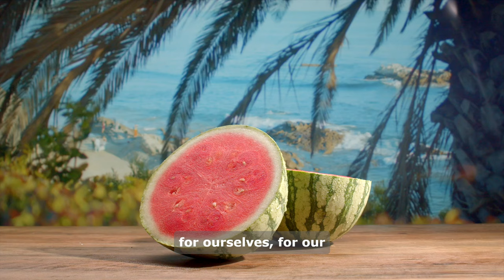Watermelon Wonders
Welcome to Become a Fitter and Better You, your go-to for holistic well-being. Discover natural remedies, skincare, beauty tips, and healthy weight loss methods. Improve your fitness and overall health with simple, effective strategies. Our content blends physical health, eco-friendly beauty, and sustainable living to help you become your best self.

🎥 Create Stunning Videos with Ease! 🎥
Looking to level up your video creation game? With Videogen, you can create professional-quality videos effortlessly, whether you're a beginner or a pro. Try it today and start creating videos the easy and fun way, all while engaging your audience like never before!

Watermelon is a delicious fruit that's low in calories and fat, and a good source of fiber, vitamins, minerals, and antioxidants. It's a great addition to your diet, and it's easy to incorporate. It's a great summer fruit, and it's a favorite of many people. If you haven't tried it, you should give it a try! @becomeafitterandbetteryou